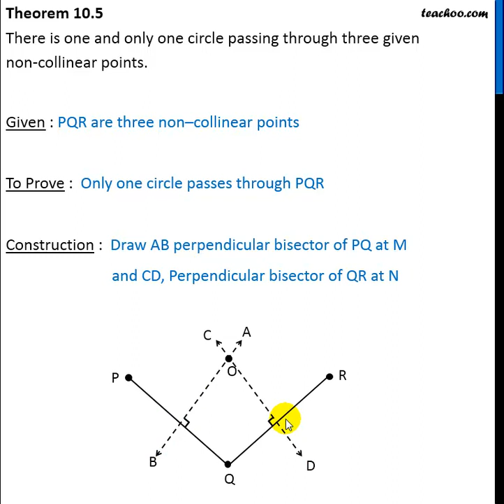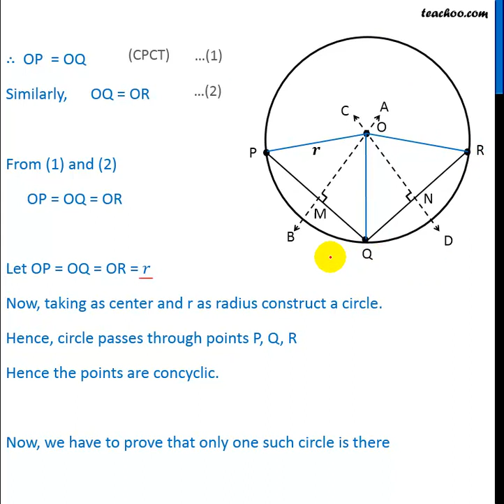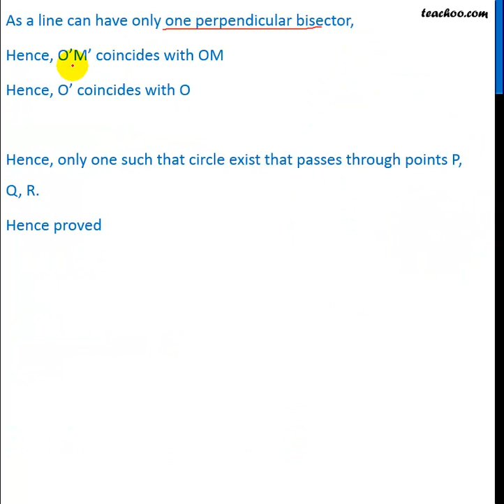Only 1 circle passing through 3 non-collinear points - Circles Class 9- Teachoo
Chapter 9 Class 9 Circles

circles, circles class 9  circles ncert, circles maths class 9

Constructions